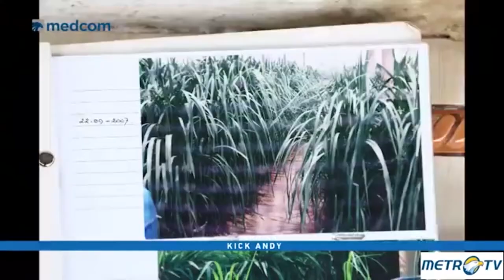PETANI INSPIRATIF #3 Surono Danu at Kick Andy 2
PETANI INSPIRATIF - Surono Danu

USAHA gigihnya selama bertahun-tahun akhirnya membuahkan hasil. Dari ketekunan itu, lahirnya benih unggul lokal Lampung yang kini dikenal dengan benih padi unggul Sertani 1 yang kini makin populer di kalangan petani.

Semoga menginspirasi ;)